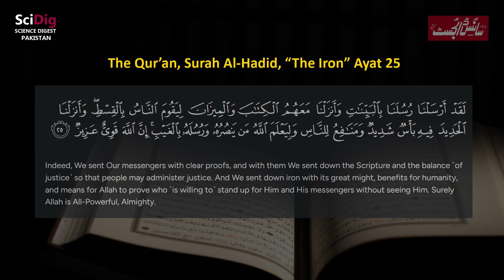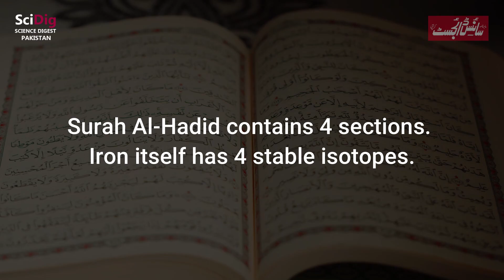We Sent Down Iron | The Qur’anic Truth Confirmed by Modern Science 🌌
“Iron was not born on Earth — it was sent down from the stars. 🌠
More than 1,400 years ago, the Qur’an revealed this truth in Surah Al-Hadid: *‘We sent down iron…’*

Modern astrophysics now confirms that iron is forged in the fiery hearts of supernovae and delivered to Earth through meteorites.
This video from Science Digest connects divine revelation with scientific discovery — showing how faith and science align in the story of iron.